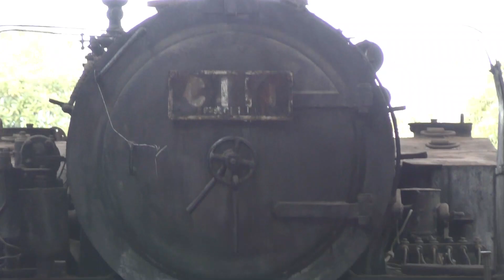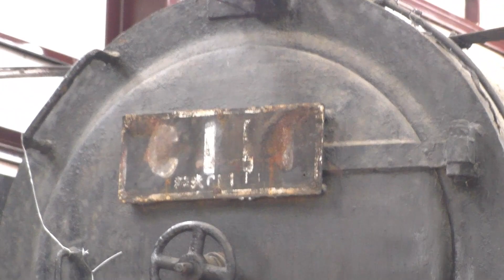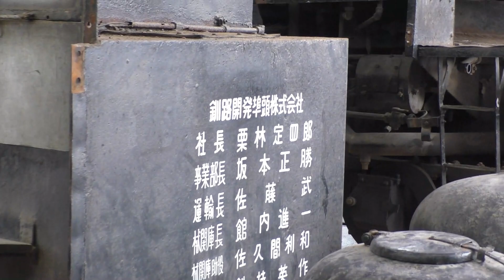【2018東武ファンフェスタ】SL検修庫見学会 SL大樹 C11-207・C11-1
2018/12/2 南栗橋車両管区本区 南栗橋SL検修庫にて

2018東武ファンフェスタの事前抽選企画としてSL検修庫見学会が開催されました。
検査入場中のSL大樹 C11-207のほか、先日北海道から搬入された釧路開発埠頭株式会社C11-1も間近で見ることが出来ました。
これから復元に挑戦するとのことですが、このボロボロの状態からどう生まれ変わるのか気になるところです。